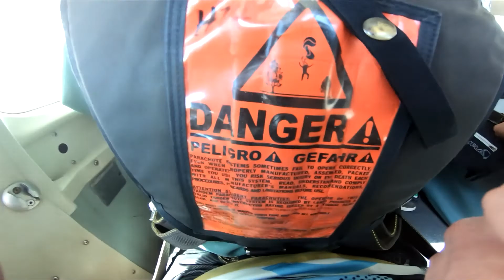Skydive Jurien Bay - Ruixuan Li